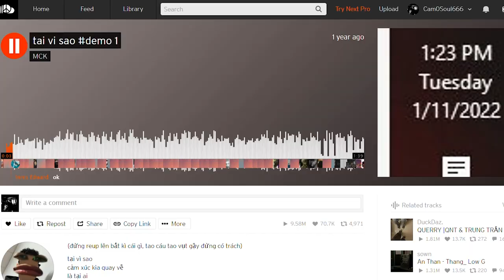Khi cả nhà giúp em trai Tán Gái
00:00 Intro
00:04 Khi cả nhà giúp em trai tán gái
08:22 Nắng học múa quạt